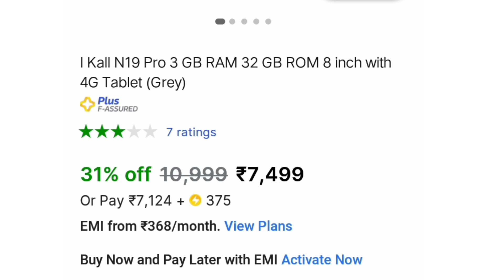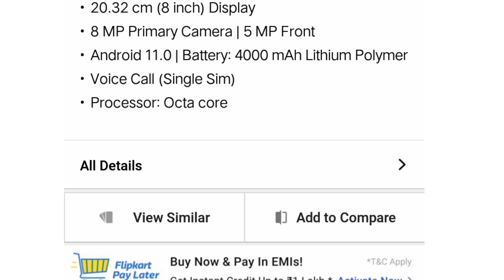I kall N19 Pro Tab | I kall N19 Pro tablet review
~ self